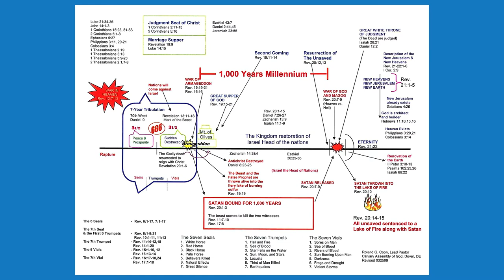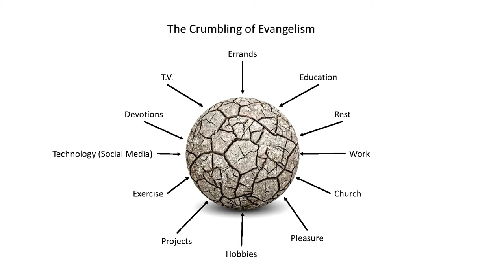RELEASING JESUS - The Day Jesus Said, “No” (PART 2) | Pastor Roland Coon